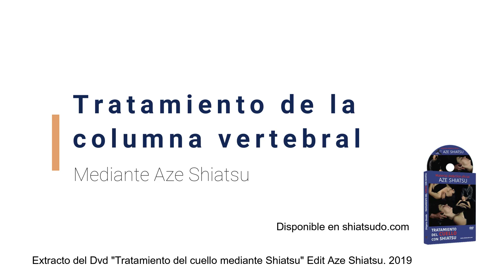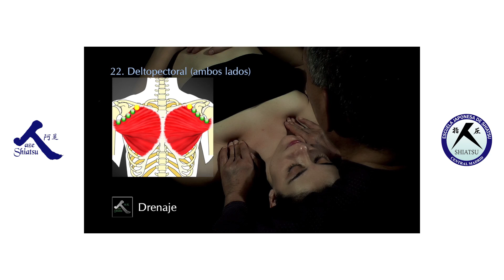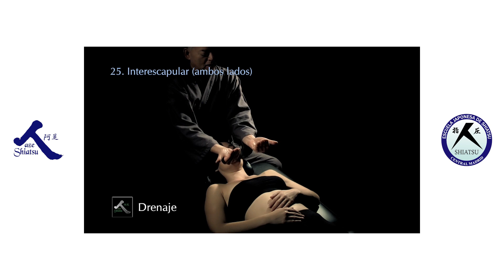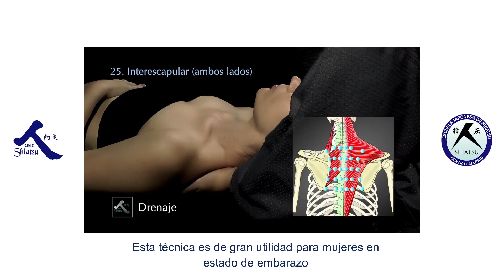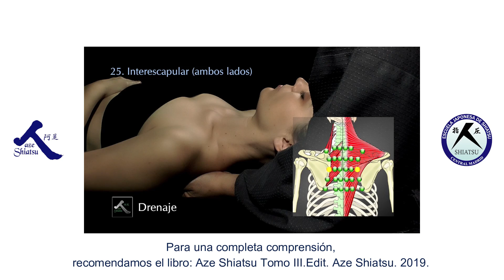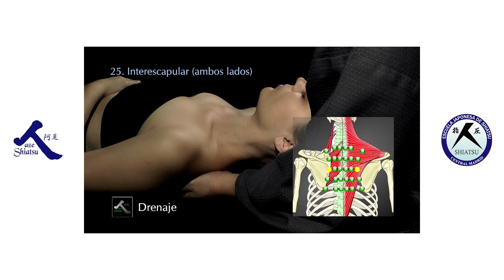Región Cervical Aze Shiatsu Part 3 de 4. Trat. columna vertebral. Escuela Japonesa de Shiatsu.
🔹Tratar a embarazadas🤱, requiere una grán técnica. 🇪🇸Manual 🇮🇹Manuale

👩‍🏫La limitación postural de las mujeres embarazadas crece en función al avance del periodo de gestación; además las sobrecargas en la región lumbar e interescapular cada vez son más agudas.

✅El terapeuta profesional debe conocer como amoldar el tratamiento en función a la situación que se encuentre el paciente. Hoy os mostramos como tratar la región de la espalda con el paciente en posición supino.